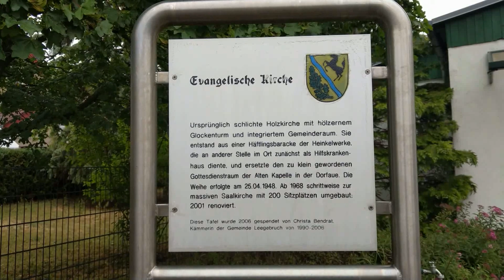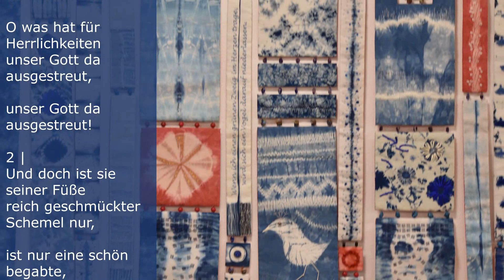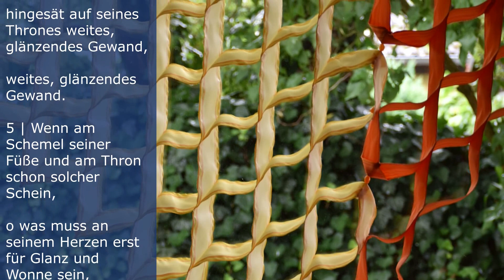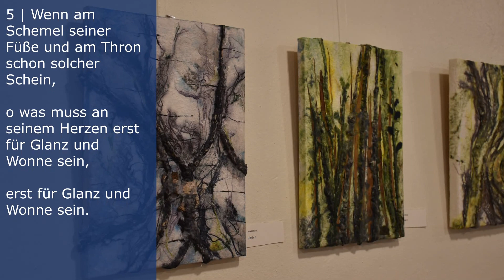"Sommerzeichen" - Eine sommerliche Kurzandacht aus Leegebruch mit Pfarrer i.R. Christoph Poldrack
Wenn Bäume vorzeitig ihr Laub abwerfen, kann man sich da unbeschwert an der lieben Sommerzeit erfreuen? Pfarrer i.R. Christoph Poldrack nimmt in seiner Sommerandacht die Notsignale aus der Leegebrucher Eichenallee auf. Die monatelange Trockenheit hat zur Absenkung des Grundwassers geführt, so dass die Wurzeln der alten Eichen nicht mehr genügend Feuchtigkeit aufnehmen.

Unsere Sommerandacht zum 5. Sonntag nach Trinitatis aus der Leegebrucher Kirche, begleitet von Kirchenmusiker Markus Pfeiffer und dem Choral "Freuet euch der schönen Erde" (EG 510)